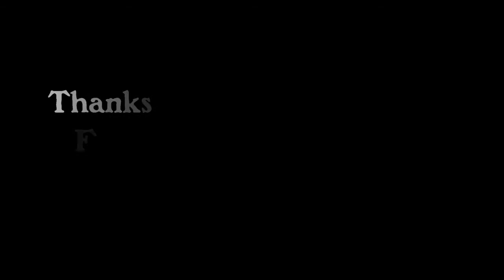Mobile Legends Epic Ranked 4vs5 | Karina God Among Men 21 kills no death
Mobile Legends Ranked gameplay of Epic devision. Karina gets 27 KDA. 21 kills and 6 assist without any death. Harley becomes AFK because of high ping. Even he was not capable to make any step so he stayed in the base and match goes on as 4vs5.